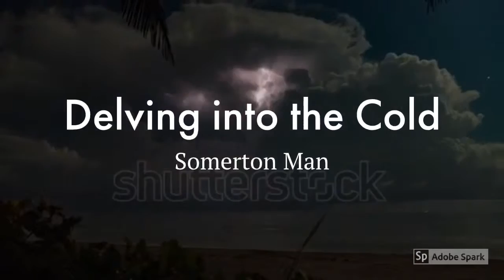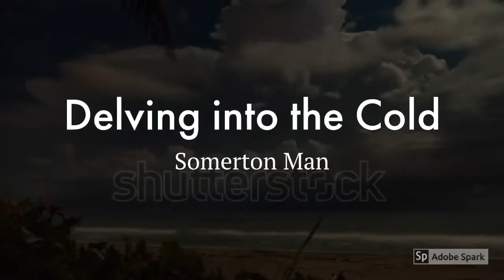Delving into the Cold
A man found dead on the beach. Was it suicide or something more sinister?